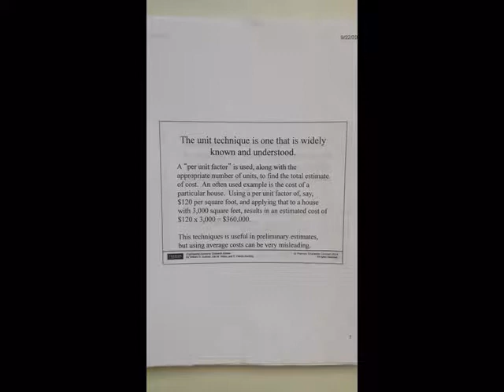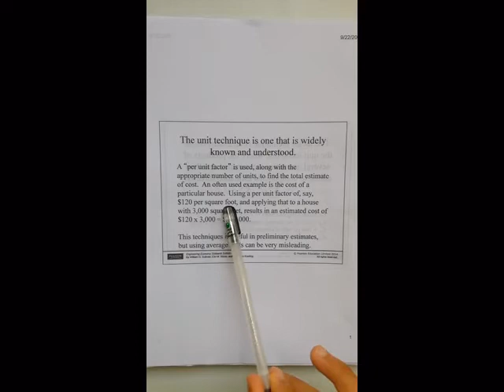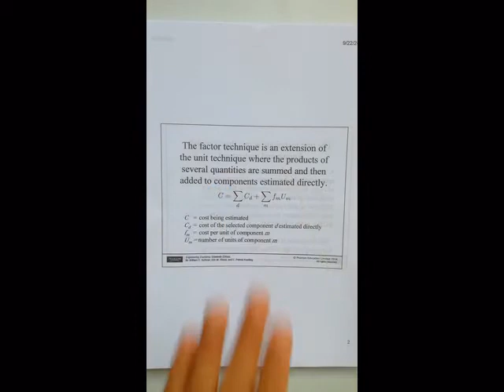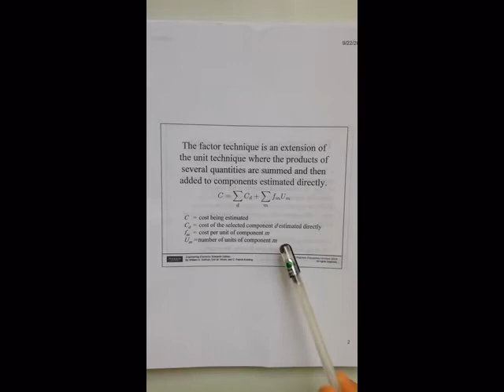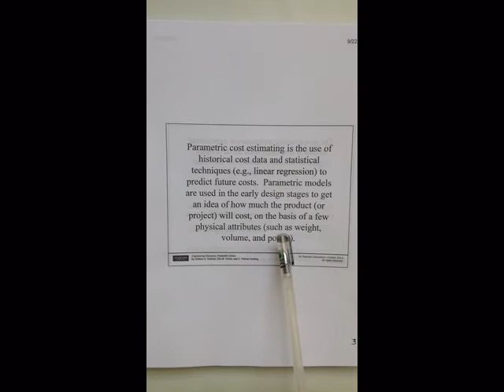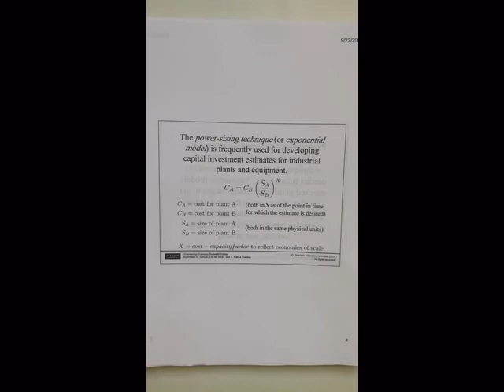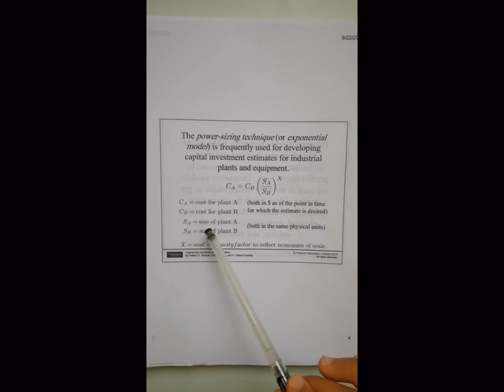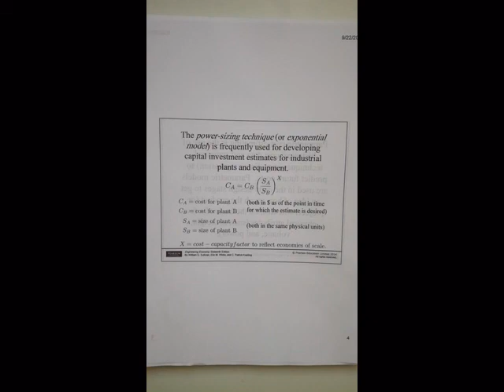chapter 3 part 5